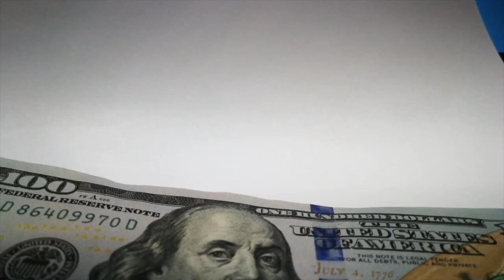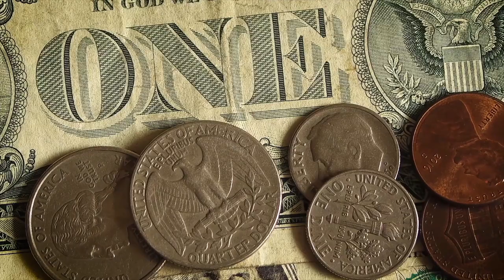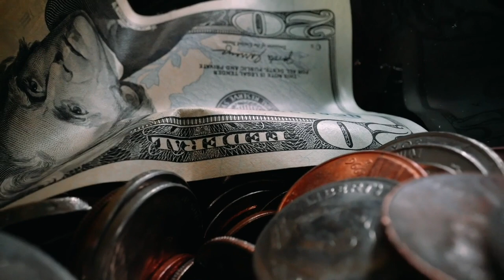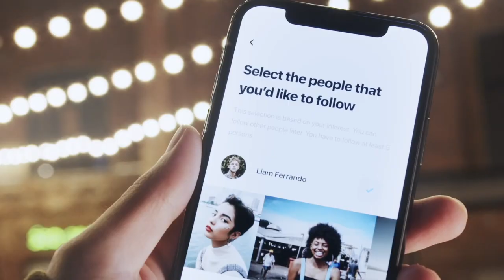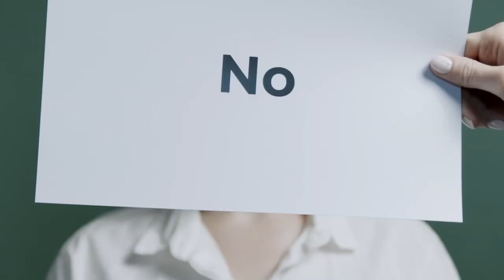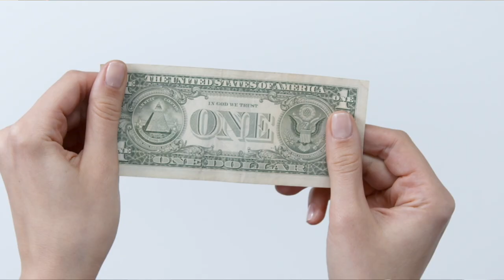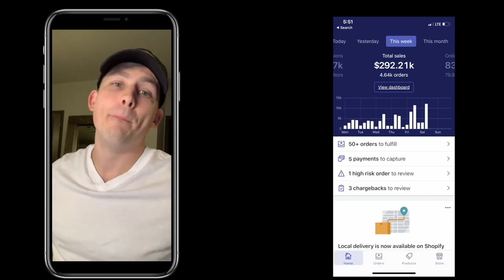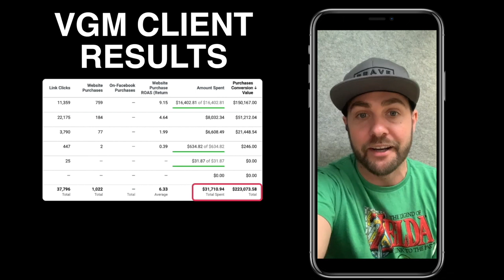How Coaches & Consultants Hit 7 Figure's Without Getting Burnt Out & Wasting Money On Ads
How To Easily find 25+ ‘ideal clients’ every week without  grinding for 12 hours everyday

How To Make consistent, reliable income from your email list even if you never write a ‘newsletter’...

How To Create an audience that’s just waiting to give you their money on your next launch…

Dear thought leader,

Have you been trying to hit that DREAM seven-figure mark in your business…

But no matter what you do…

It feels like you’re just getting farther and farther away from your goal?